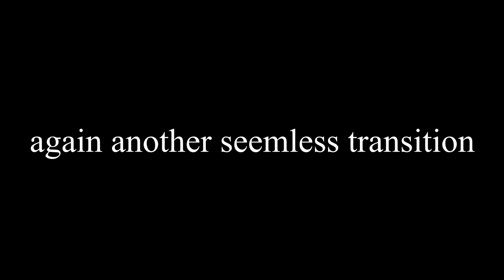FRICK, I'M CHEATING AGAIN | Call of Duty Modern Warfare TOP #50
another nuke, didnt even watch this one